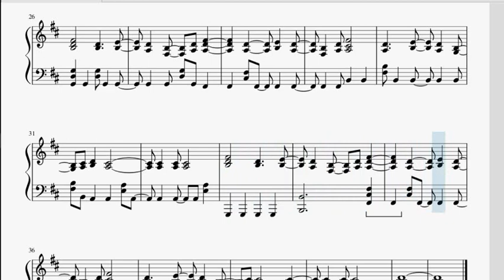"Hyperdrive" (Yu-Gi-Oh! 5D's English OP) | Musescore Piano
Kevin Goh